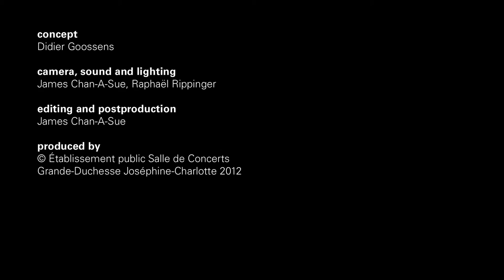Joanna MacGregor on Aventure+: Tristan goes to India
Joanna MacGregor curates and  introduces Aventure+, a wide-ranging series of concerts with the Orchestre Philharmonique Luxembourg.